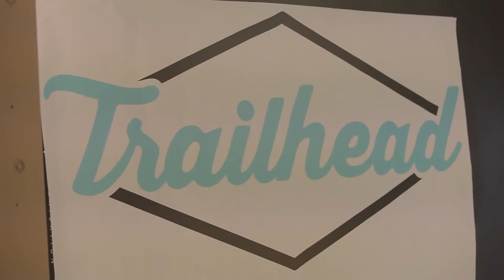David Cohen & Partners (Techstars Ventures) at Startup Grind Boise